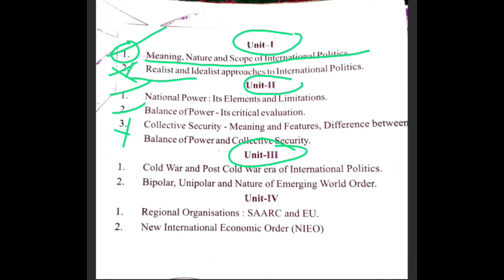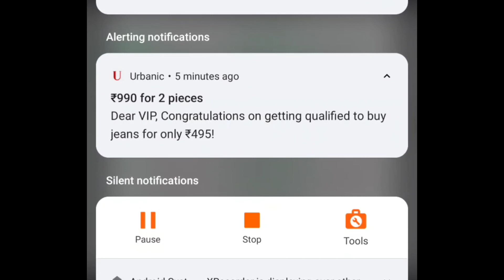how to prepare for BA exam in last days अंतिम दिनों में b.a. परीक्षा की तैयारी कैसे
Hello guys .☺️☺️. welcome to beggining for learning. this is Manju Kumari.
on this planet for you get useful knowledge about political science history sociology and Hindi
this channel provide content for many courses like B.a ,M.A
, CTET
.we will upload sllyy of social science for CTET .

social stratification part 1

Part -1
meaning, elements and theories of state राज्य का अर्थ, तत्त्व और सिद्धान्त

ctet # social science for CTET
MCQ for CTET

instagram I'd Manjuk3011